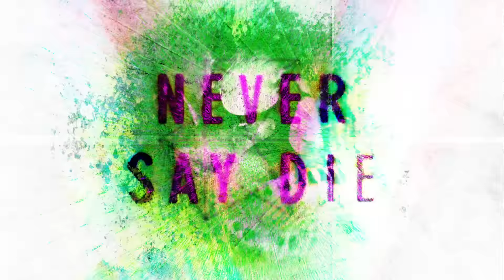Trolley Snatcha - Back2Front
Never Say Die Vol. 5 is OUT NOW.

For even more music, head to our sister label NSD: Black Label at ➤